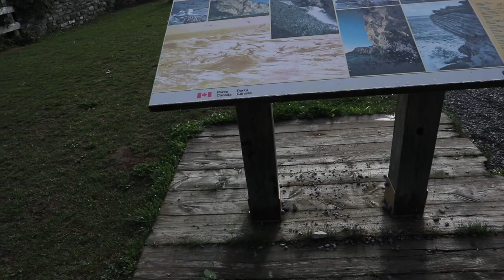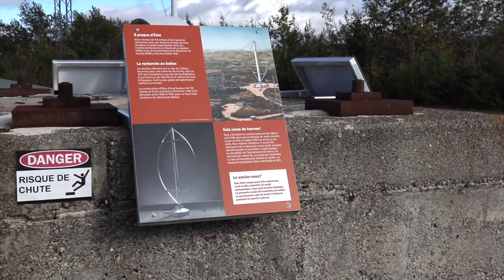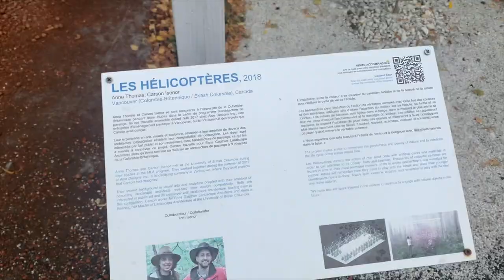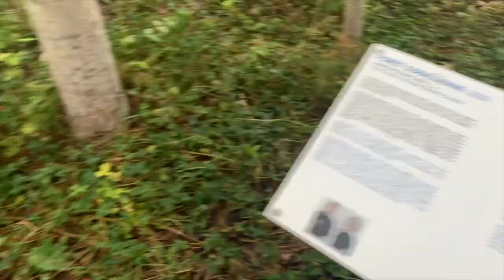GASPESIE - QUÉBEC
Dans cette vidéo je partage avec toi quelque minutes de mon voyage en Gaspésie. Le Québec est une belle province et je t'encourage à la découvrir. :)